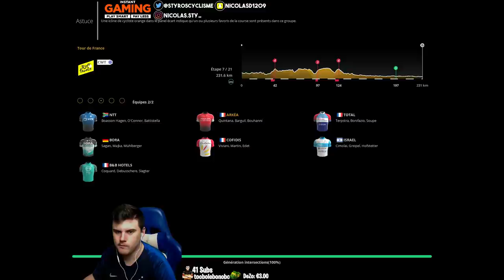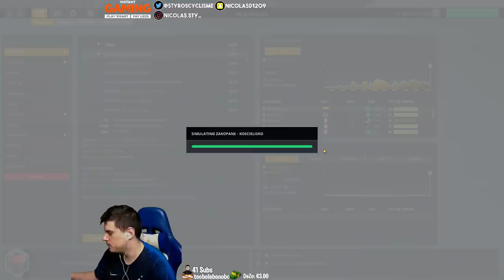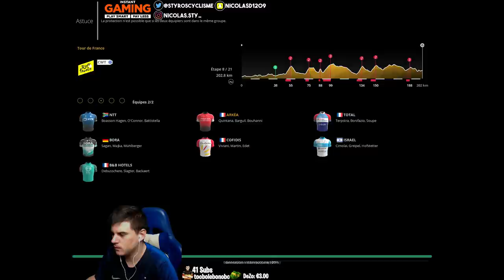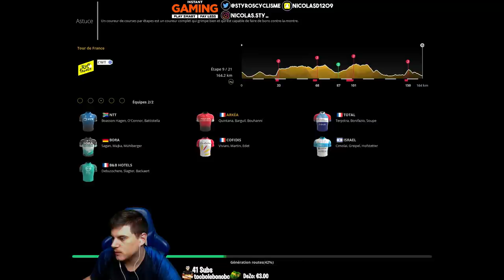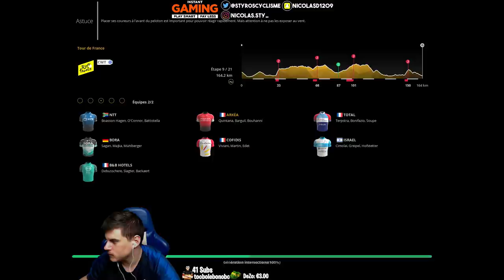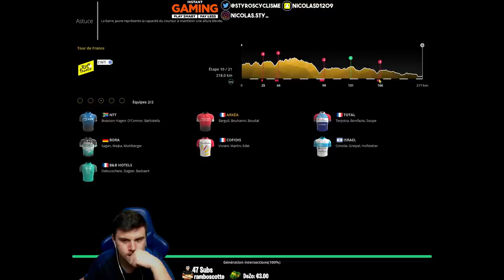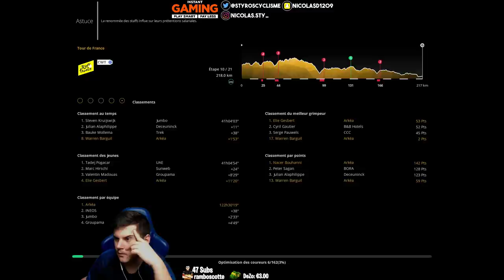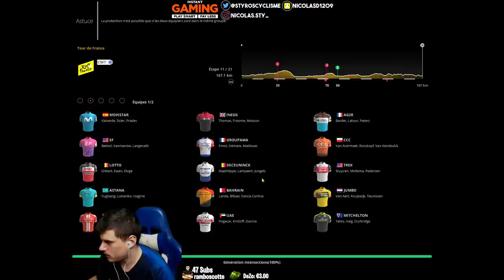PCM 2019 - CARRIÈRE 2020 ARKÉA #20 : ÉNORME COUP DUR..!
➡️ Carrière sur Pro Cycling Manager 2019 avec Arkéa sur une DB 2020 ! Etape 7 à 12 du Tour de France 2020 avec la Arkéa et Quintana en tant que leader de l'équipe !
➡️ Vos jeux PC, cartes PSN, Xbox ou Points FIFA au plus bas prix sur Instant Gaming
➡️ Mes partenariats
BBTV
InstantGaming
➡️ Mon Matériel de vidéo:
Eclairage Softbox
PS4 (Styros_)